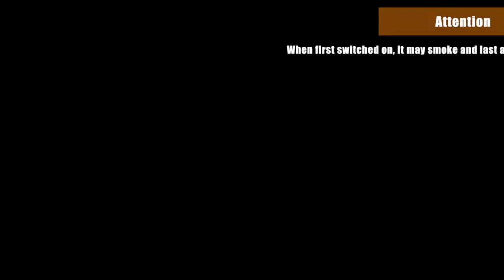800W Photography Spot Light I Projector Dimmable I 3200K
800W Photography Spot Light I Projector Dimmable I 3200K
Or you can find us on Amazon Shop

A short video describing 800W spotlight.

The photography spotlight is a focusable spotlight used in film, television, video, photo, studio and theater lighting etc, which can be adjusted via a knob on the back of the light from "spot" for a narrowly focused beam, to "flood" for a wider beam. Outputs the wavelength produces a broader and deeper range of Hue. Comes with dimmber switch, color temperature 3200K. Suitable for simulating the sunlight, shape outline light and so on. It's portable,  it can be used indoor or outdoor.